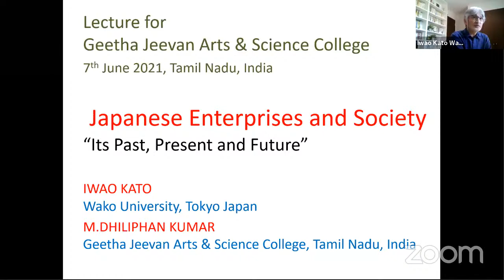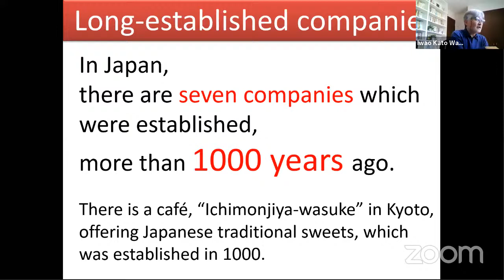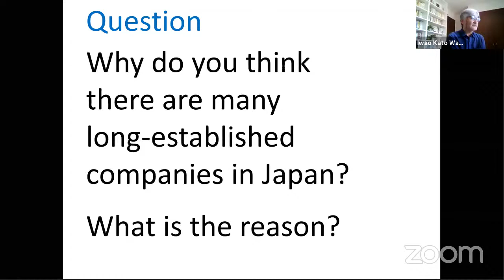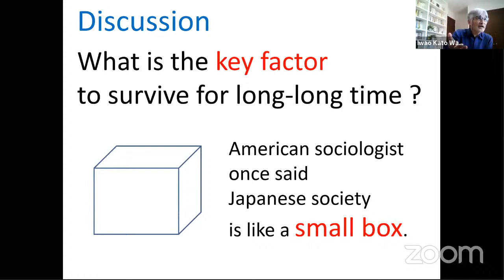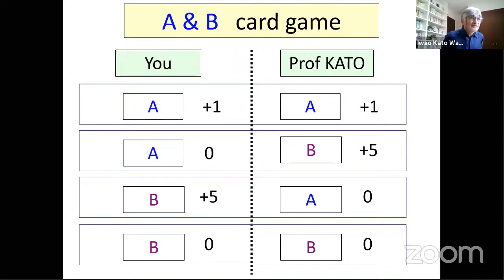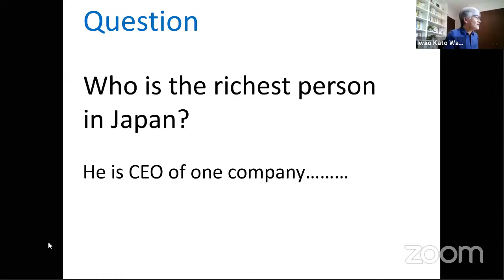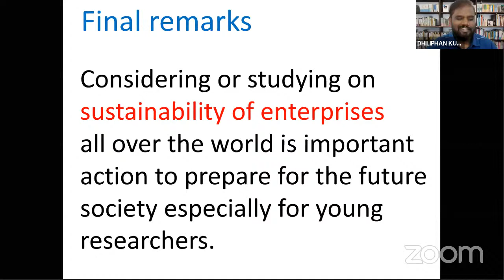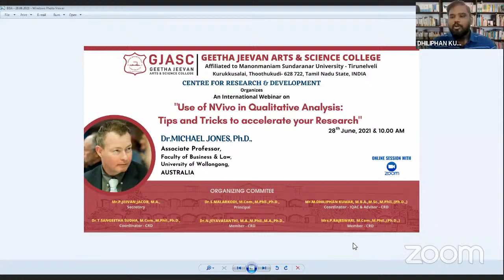International Webinar on ""Japanese Enterprises and Society - it's Past, Present & Future"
Organized By:

Geetha Jeevan Arts & Science College, Thoothukudi